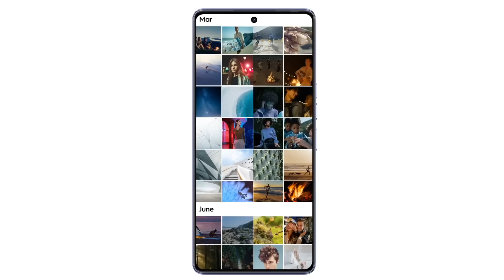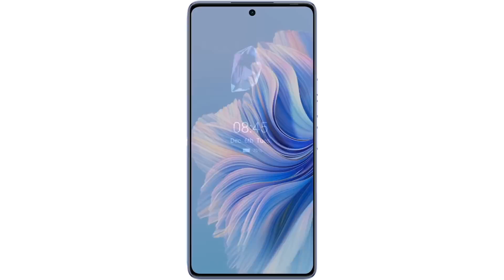تكنو كامون 20 بريمير رسميا. كاميرا قوية وتصميم مثير 🔥 Tecno Camon 20 Premier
فيديو سعر ومواصفات تكنو كامون 20 بريمير الجديد  Tecno Camon 20 Premier للتنافس مع افضل هواتف متوسطة 2023
للحصول على الجهاز
 من شاومي وسامسونج وهواوي وغيرهم.. سعر تكنو كامون 20 بريمير في مصر وسعر تكنو كامون 20 بريمير في العراق والبلدان العربية.